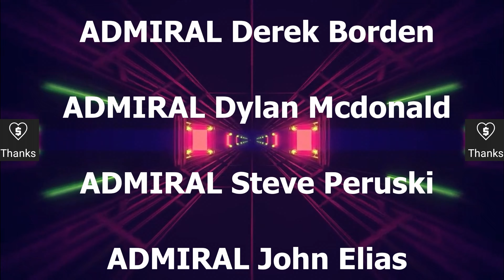NEW Galaxy Class Valentine VS Connie Refit Refit - BOTH SIDES - Star Trek Ship Battles -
In this video we put the New Galaxy Class Variant the Valentine against the Connie Refit Refit. It's equipped with Plasma Torpedoes that look suspicioulsy Romulan!